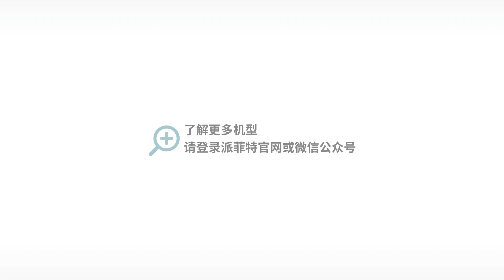Automatic tiny sharpener assembly machine